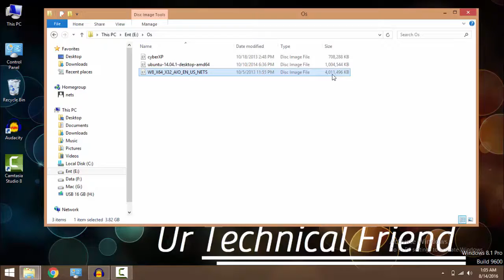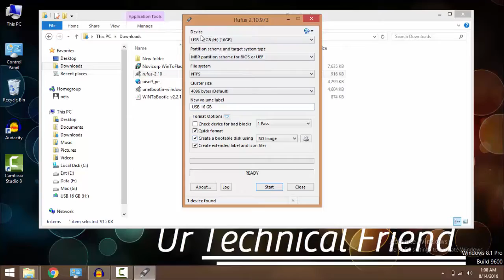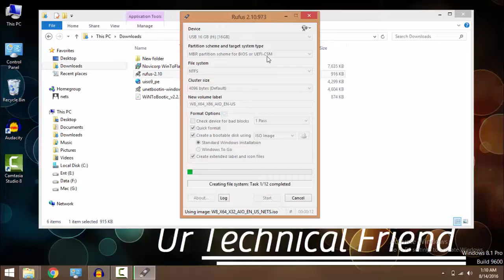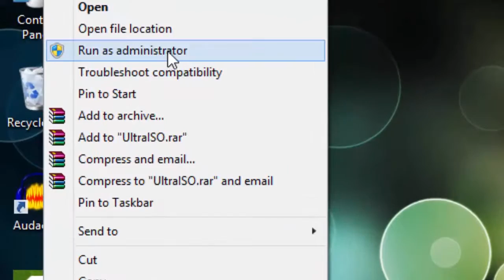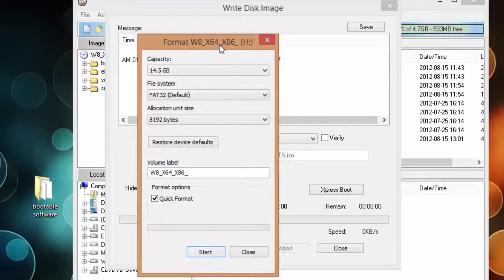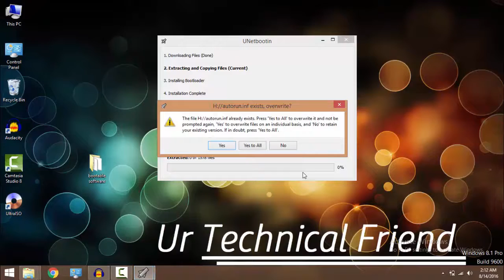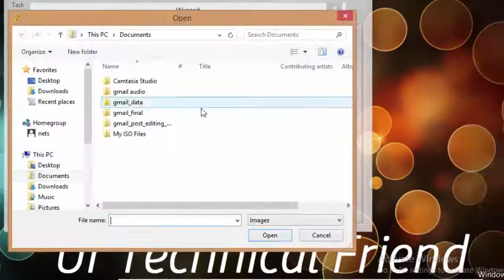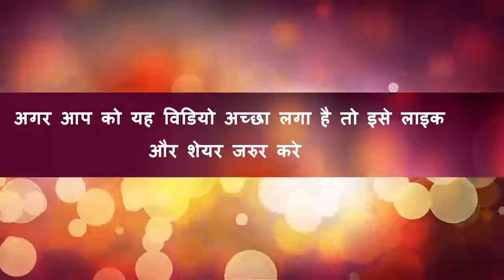How to make windows bootable pendrive of Windows 7 / 8 / 10 | Windows bootable usb |Rufus in hindi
Hello friends,
In this video tutorial you will learn how to make windows bootable pendrive using 4 tools (Rufus, UltraISO, UNetBootIN and WinToFlash) in easy to follow steps. you can make bootable USB pendrive of Windows 7, Windows 8, Windows 8.1 and Windows 10. I have not tested Windows XP using these methods. These software are absolutely free to use.

In next video we will learn how to install windows using bootable pendrive.

[ 5th method will be shown in a separate video - How to make windows bootable pendrive using command line]

हेल्लो दोस्तों,
इस विडियो में हम सीखेंगे के आप विंडोज की bootable pendrive केसे बना सकते है | इस विडियो में आप देखेंगे के  Rufus, UltraISO, UNetBootIN and WinToFlash आदि के मदद से विंडो की bootable pendrive केसे बनाते है | इसकी मदद से आप Windows 7, Windows 8, Windows 8.1 and Windows 10 की bootable pendrive बना सकते है | इन softwares से मेने Windows XP की bootable pendrive बना कर टेस्ट नहीं की है | और ये software बिलकुल फ्री है |